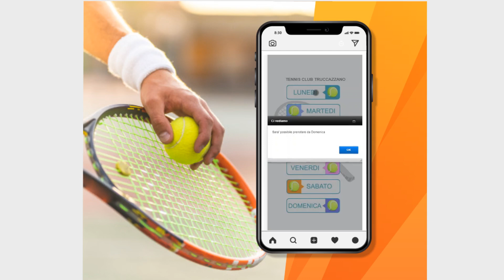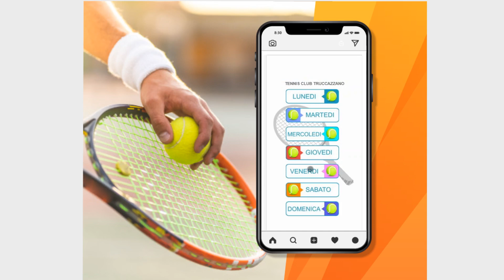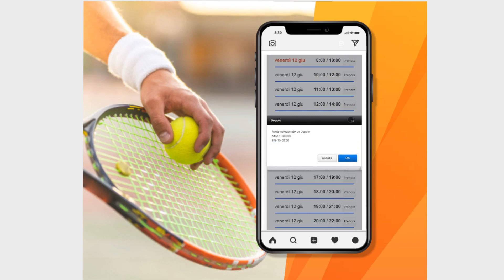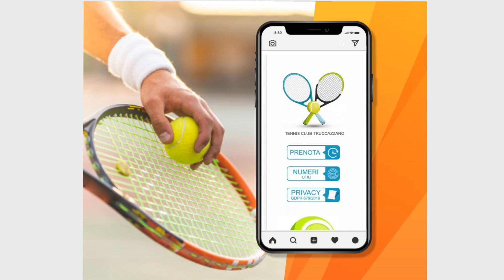App Tennis Truccazzano: prenotazione semplice e veloce...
Vuoi giocare a tennis, scopri l' App del Tennis Club di Truccazzano. Potrai
prenotare le ore di gioco per divertirti in un ambiente naturale.
Il campo e' nuovo, materiale sintetico e ben illuminato. Guarda il video e
scopri come utilizzare l'app. Cosa aspetti!!! by Zerbonix Digital Production